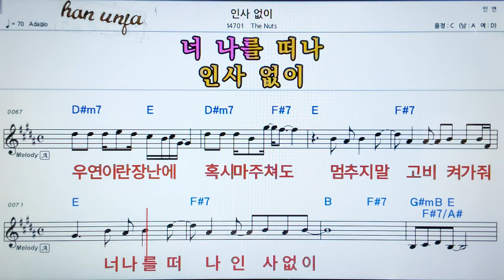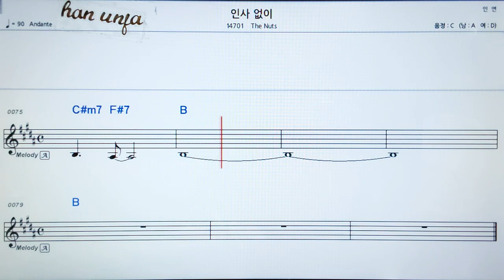💖인사 없이/ The nuts 👍가라오케 악보 코드 가사 ,Karaoke반주